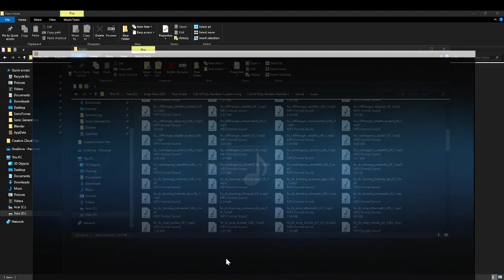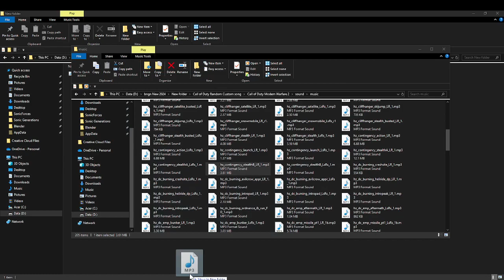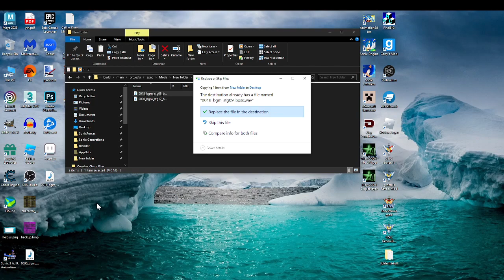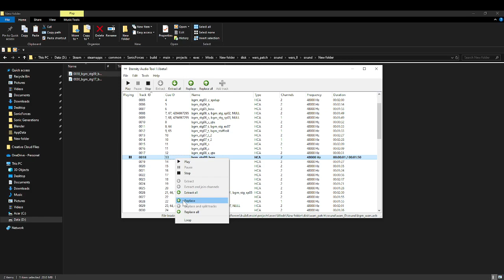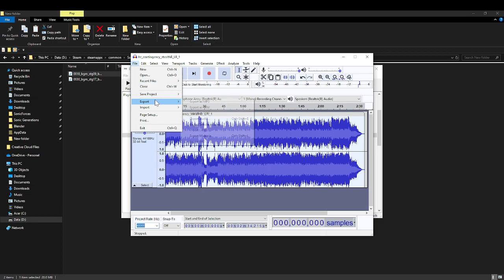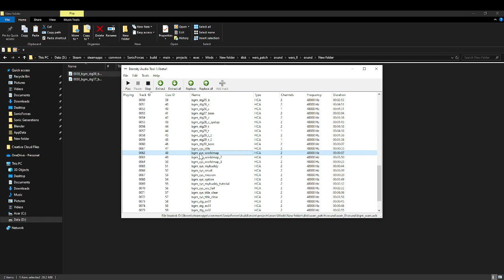Sonic Forces Custom Boss Modding Music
New